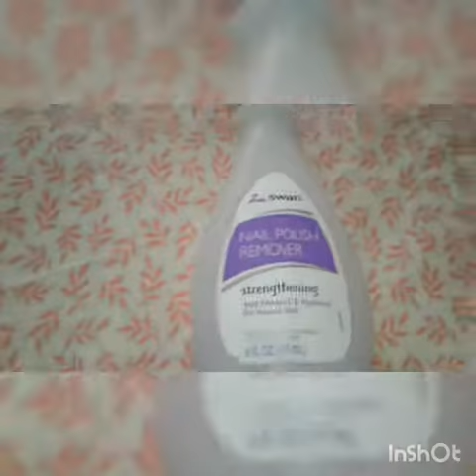Mommy&Daughter Spa Day!?!?!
Me and Skylar decide to chill and have a girl day With nice foot Bath and some Mail painting some grab a cool d4ink and some Nail polish and come relax with the skyrider girls.